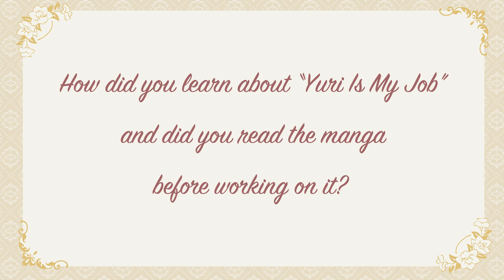Yuri Is My Job! Cast Interview with Yui Ogura and Sumire Uesaka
The voice actresses of Hime and Mitsuki in Yuri Is my Job!, Yui Ogura and Sumire Uesaka discuss their performances and their favorite parts of the story!

Worried about her reputation, Hime covers shifts for a cafe manager she accidentally injures to maintain her picture-perfect princess image. But this cafe has a peculiar theme—private school. To put on her best barista schoolgirl act, she’ll be trained by the most graceful girl there, Mitsuki. Under her guidance, Hime’s feelings start to brew, but there’s just one problem—Mitsuki can’t stand her!